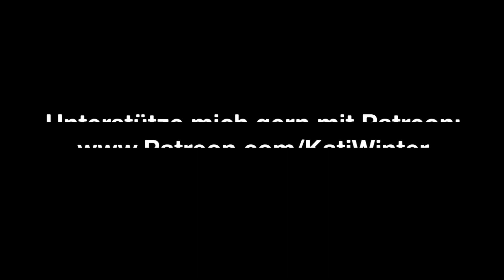Verstörende Horrorgeschichte: Abaddon | German Hörbuch Horror deutsch Kurzgeschichte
Eine unheimliche Horrorgeschichte: Schlagartig reiße ich meine Augen auf, als der Lärm vor mir zu seinem Höhepunkt anwächst. Erst halte ich es für Regen, doch dann merke ich, dass die Töne dafür zu asymmetrisch sind. Sie scheinen von vielen einzelnen Schallquellen zu stammen und bei einigen mischt sich Lachen und Pfeifen unter. Schließlich finde ich das Wort für dieses Geräusch. Klatschen. Applaus. Mir wird applaudiert. „Ein wundervoller Abend, oder etwa nicht?“, fragt eine heitere Frauenstimme einige Meter neben mir. Verwirrt versuche ich den Kopf zu heben, merke aber schnell, dass das nicht geht. Mein getrübter Blick wandert nach unten und findet meine Hände, die mit Fesseln an Stuhllehnen gebunden sind. Die Frau neben mir redet weiter.

Verfasst von: Mr. Wake

Wenn du unterstützen möchtest, dann speichere dir diesen Link als Lesezeichen ein und besuche ihn, bevor du bei Amazon einkaufst. Für dich entstehen keine weiteren Kosten, aber ich erhalte eine kleine Provision von Amazon. Du kannst mich ohne zusätzliche Gebühren einfach unterstützen.